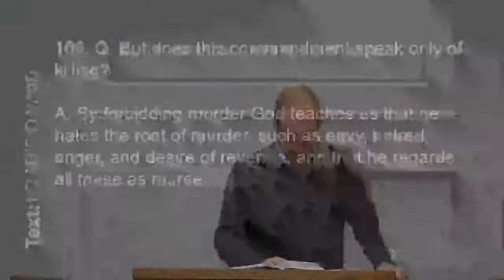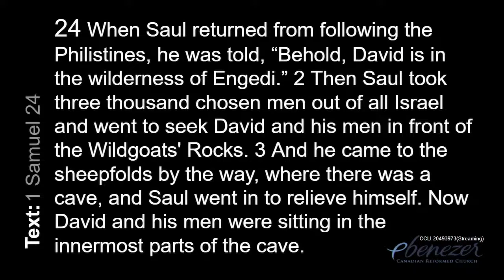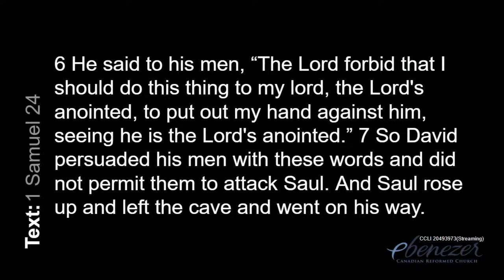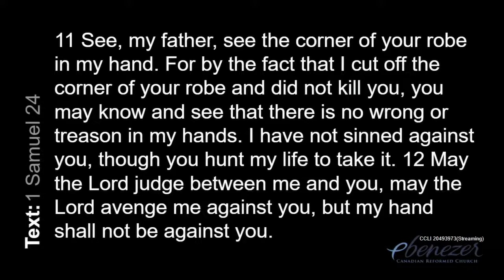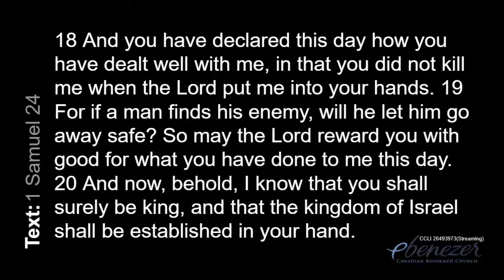David loves his enemy- Rev. E. Onderwater- Jan. 2 2022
Pre-Service Song - Psalm 51 (alt.) vs. 1, 2, 4
Catechism Reading: Lord’s Day 40, QA 106
Text: 1 Samuel 24
Sermon:David loves his enemy
1. The passage
2. What we learn
*Congregational Singing: Hymn 43
*Profession of Faith: Hymn 1
Offerings: Ministry of Mercy
*Congregational Singing: Hymn 74
*Benediction